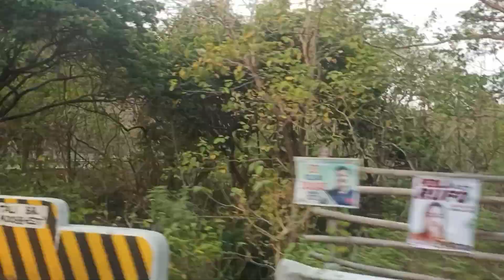VLOG 16: (PART 2)LAST HOURS IN BATANGAS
Facebook Pages:

Page 1: (FRANCIZ GOODVIBES SONGS)

Page 2: (DJECHO Francis Miranda)

Tiktok: https: (Francis Miranda or francismiranda10)

Instagram: (Franciz B. Miranda or francizmiranda)

GOODVIBES LANG TAYO MGA GUYS. 😘😘😘